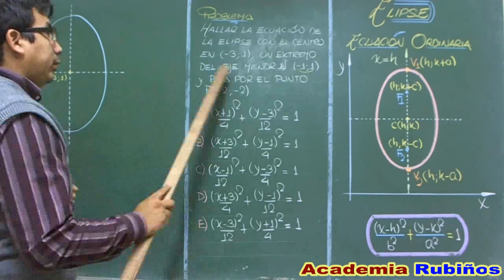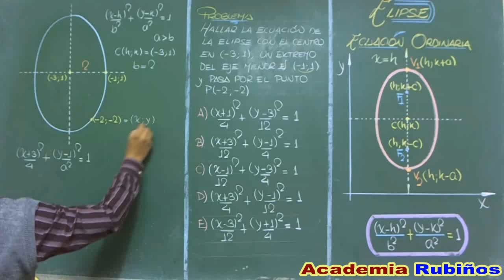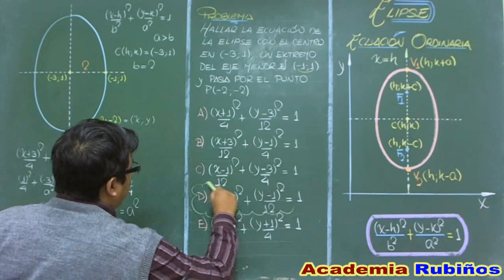ECUACION ORDINARIA DE A ELIPSE CON EJE PARALELO AL EJE DE LAS ORDENADAS PROBLEMA RESUELTO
Una elipse es el lugar geométrico de todos los puntos de un plano para los cuales se cumple que el cociente entre sus distancias a un punto fijo  que se denomina foco  y a una recta dada llamada directriz permanece constante y es igual a la excentricidad de la misma.
La elipse, como curva geométrica, fue estudiada por Menecmo, investigada por Euclides, y su nombre se atribuye a Apolonio de Perge. El foco y la directriz de la sección cónica de una elipse fueron estudiadas por Pappus. En 1602, Kepler creía que la órbita de Marte era ovalada, aunque más tarde descubrió que se trataba de una elipse con el Sol en un foco. De hecho, Kepler introdujo la palabra «focus» y publicó su descubrimiento en 1609. Halley, en 1705, demostró que el cometa que ahora lleva su nombre trazaba una órbita elíptica alrededor del Sol.
La elipse como cónica
La elipse surge de la intersección de una superficie cónica con un plano, de tal manera que la inclinación del plano no supere la inclinación de la recta generatriz del cono, consiguiendo así que la intersección sea una curva cerrada. En otro caso el corte podría ser una hipérbola o una parábola. Es por ello que a todas estas figuras bidimensionales se las llama secciones cónicas o simplemente cónicas.
En mecánica celeste clásica, dos masas puntuales sometidas exclusivamente a interacción gravitatoria describen una órbita elíptica (o circular   ) la una en torno a la otra cuando la órbita es cerrada. Un observador situado en cualquiera de las masas verá que la otra describe una elipse uno de cuyos focos (o centro) está ocupado por el propio observador. La excentricidad y otros parámetros de la trayectoria dependen, para dos masas dadas, de las posiciones y velocidades relativas. Los planetas y el Sol satisfacen la condición de masas puntuales con gran precisión porque sus dimensiones son mucho más pequeñas que las distancias entre ellos. La cinemática de la órbita se rige por las leyes de Kepler.